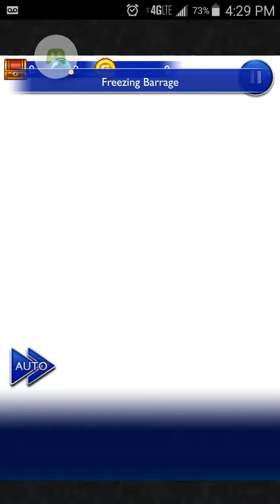FFRK - FF8 Elite - Centra Ruins, Part 2 - Mastered